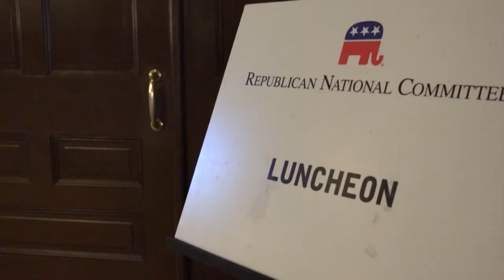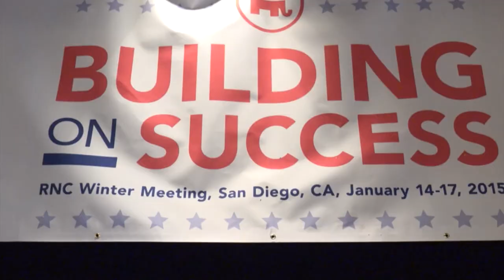RNC Winter Meeting - Dr. Ben Carson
One America News' Tara Millspaugh sits down with 2016 Presidential candidate Dr. Ben Carson.